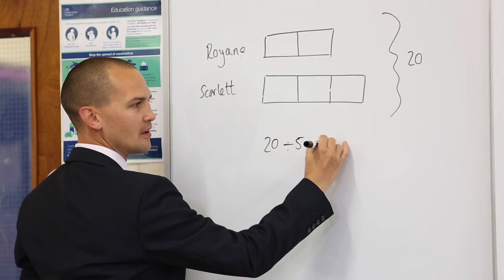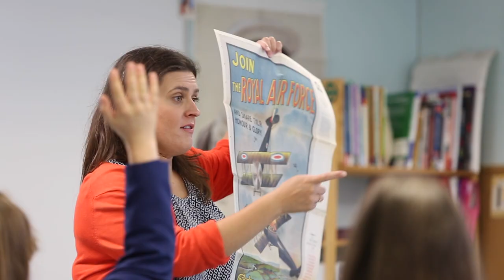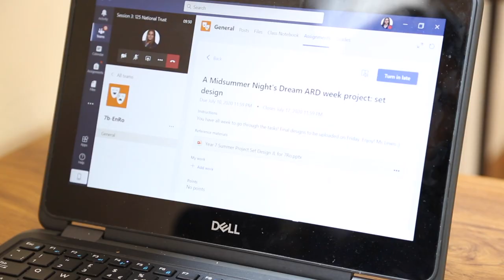UHS Tour 2020-21